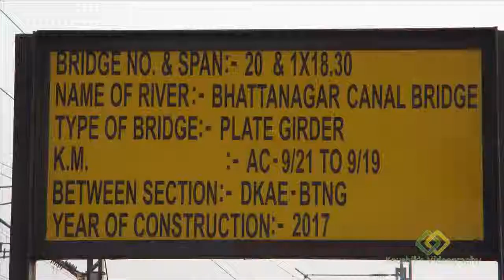Bhattanagar Railway Station - A Silent Documentary Part 2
Some parts were left in part 1; hence covering those minor topics on this last part#2
Devices: Canon Ixus 185, Sonia PH8